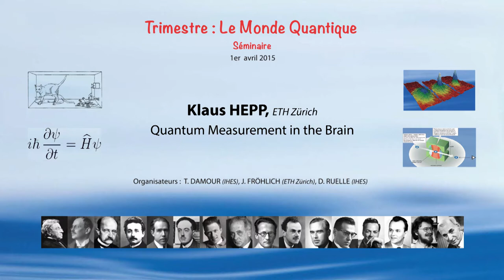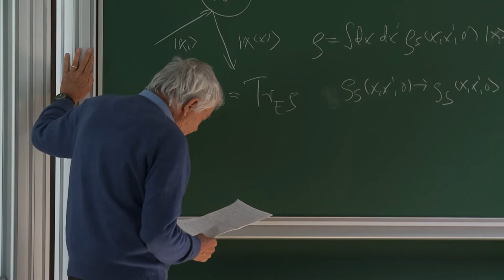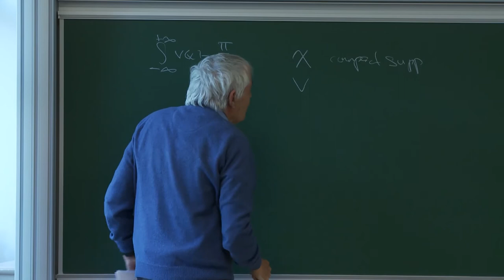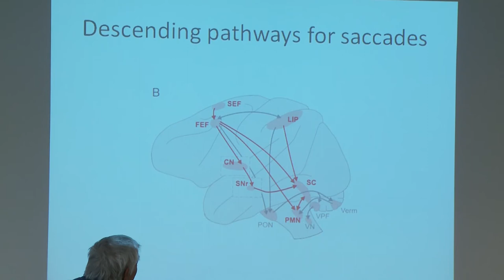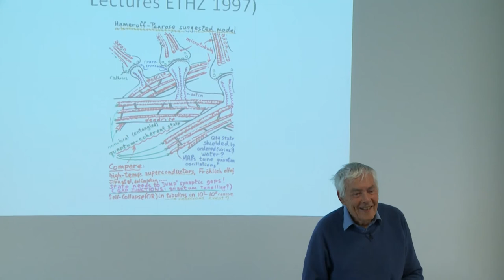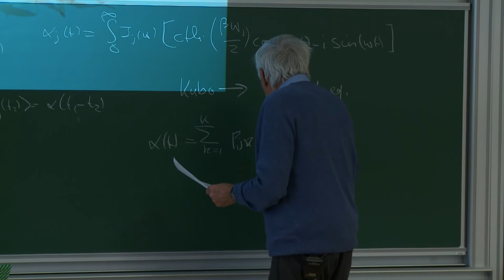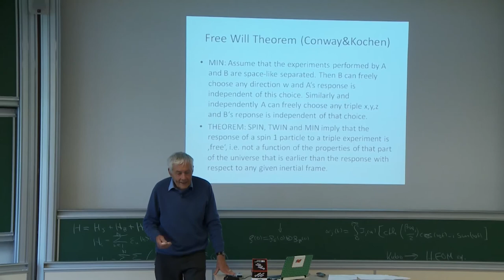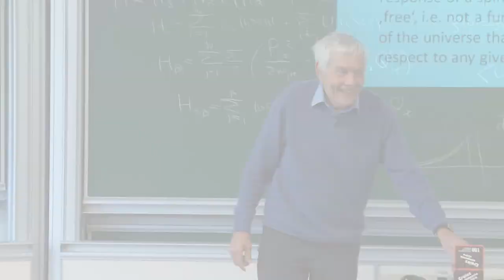Klaus Hepp - Quantum Measurement in the Brain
Trimestre : Le Monde Quantique
Organisé par T. Damour, J. Fröhlich & D. Ruelle

In the spirit of 4/1 I will confront old and recent speculations in
quantum biology and cognitive philosophy with experiments, mostly from neurobiology.